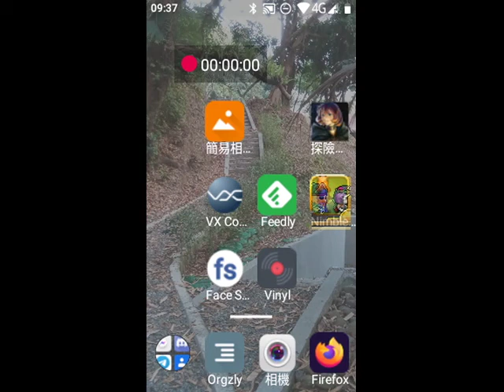nimble quest 2500 kill with Ulrich the Knight